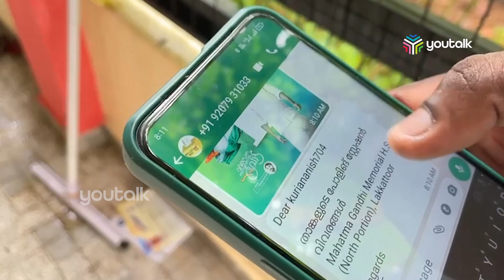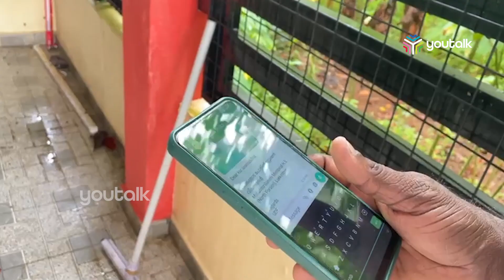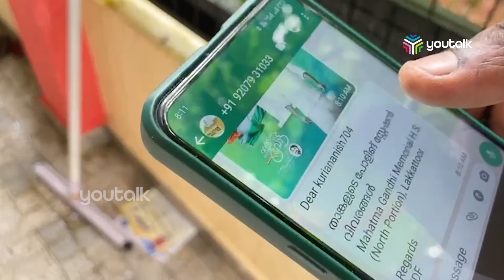വോട്ടർമാരെ സഹായിക്കാൻ പുതുപ്പള്ളിയിൽ ഡിജിറ്റൽ സ്ലിപ്പിങ് സംവിധാനം ഏർപ്പെടുത്തി Chandi Oommen | UDF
വോട്ടർമാരെ സഹായിക്കാൻ പുതുപ്പള്ളിയിൽ ഡിജിറ്റൽ സ്ലിപ്പിങ് സംവിധാനം ഏർപ്പെടുത്തി UDF .വോട്ടർമാർക്ക് ഒരു നമ്പർ നൽകി കൊണ്ട് അതിലേക്ക് നിയോജക മണ്ഡലത്തിലെ വോട്ടർ ബൂത്ത് നമ്പർ അയച്ചാൽ അവരുടെ പേരും പോളിംഗ് സ്റ്റേഷനും ബാലറ്റ് മോഡൽ പോസ്റ്ററും ഉടൻ ലഭിക്കുന്ന രീതിയിലാണ് സജ്ജമാക്കിയിരിക്കുന്നത്.